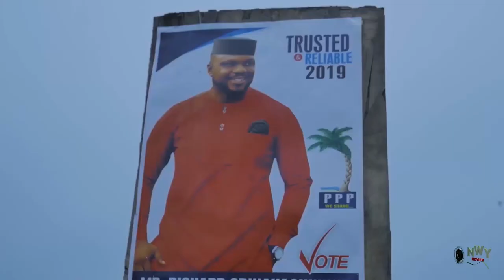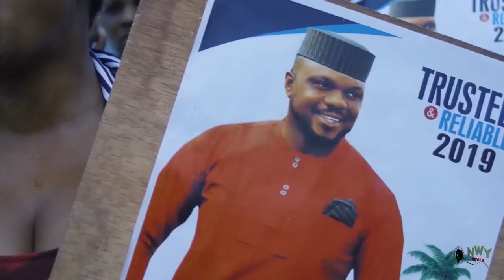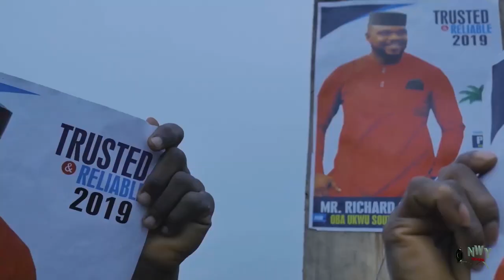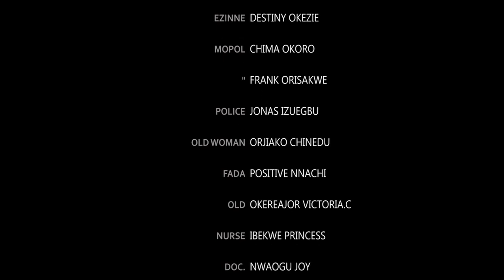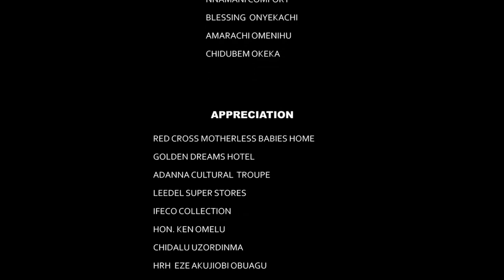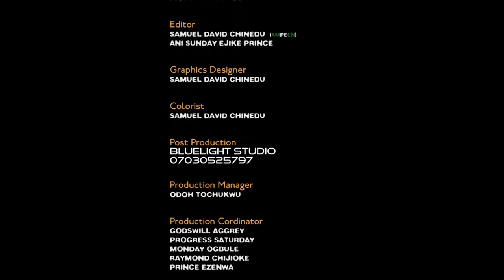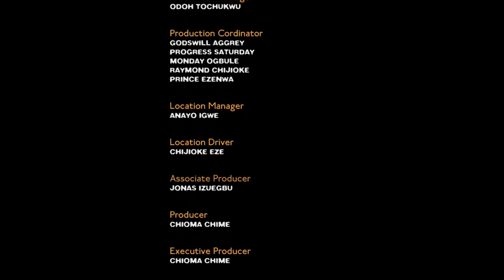LEVELS FULL MOVIE ( BATTLE FOR POWER ) LATEST TRENDING NOLLYWOOD MOVIE 2021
osita iheme  ( aki & paw paw )new award winning movie 2021